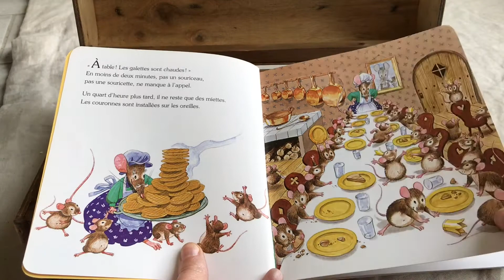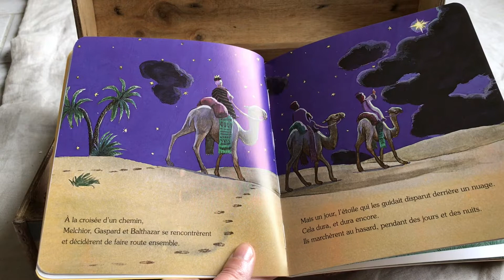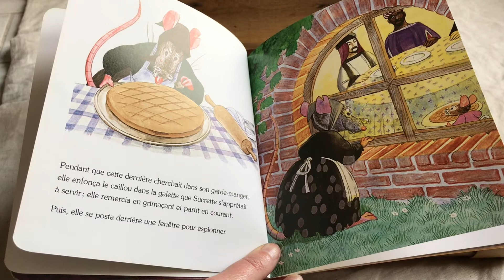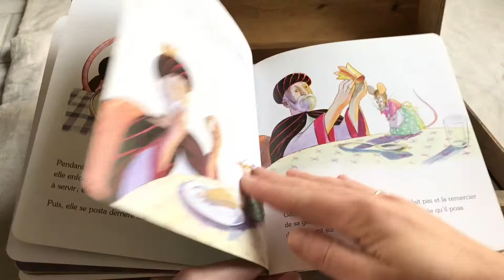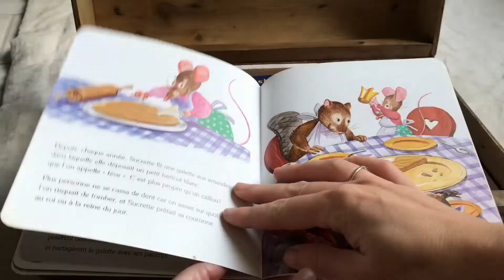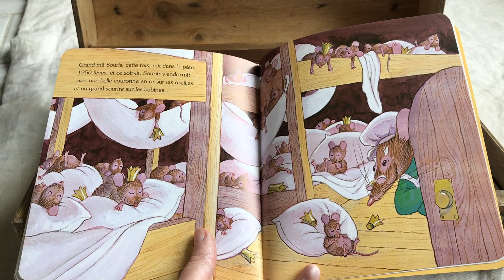La Véritable histoire de la galette des rois